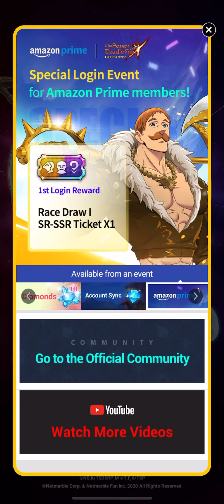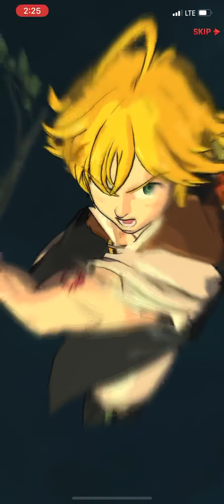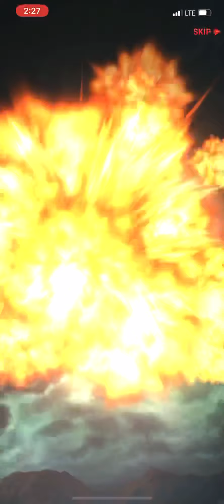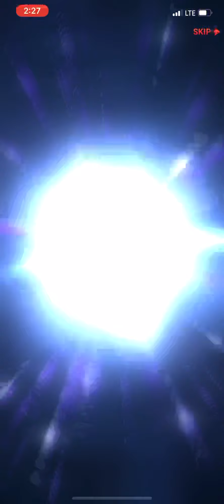Seven Deadly Sins GC 360 gems for KNIGHT OF WRATH Demon Meliodas!